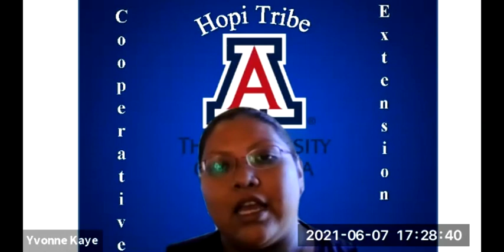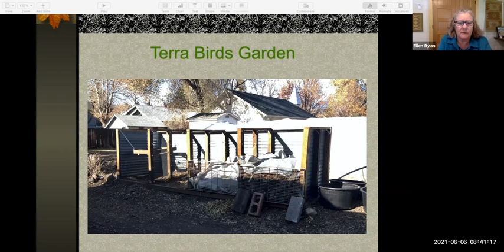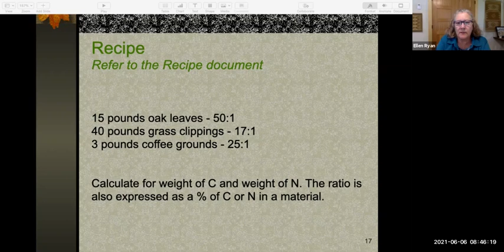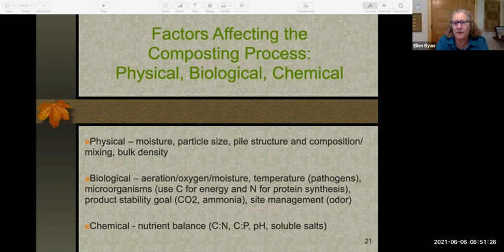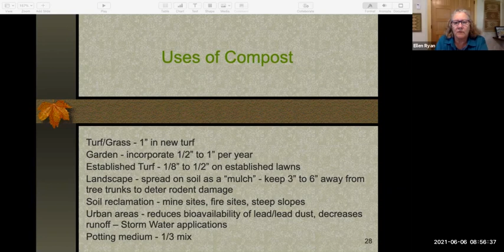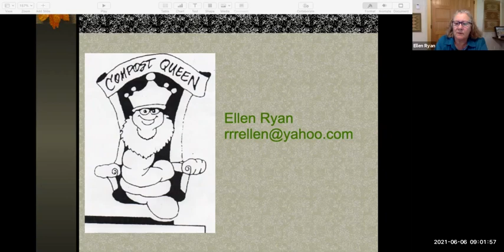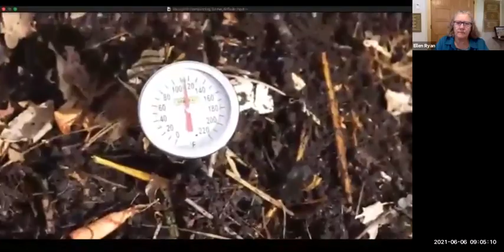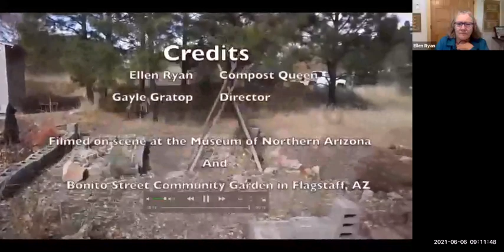How to Compost for a Thriving Garden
Hopi Cooperative Extension presents Ms. Ellen Ryan of Flagstaff!  Ms. Ryan has over 30 years of experience in backyard composting, watch to learn some basic information on how to start your own compost bin!